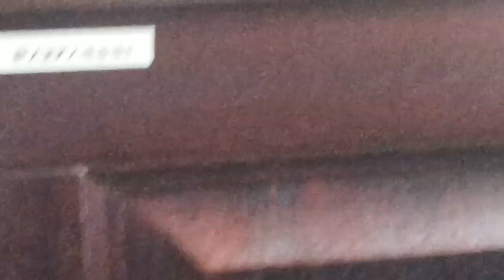05.04.2023r. - BYDGOSZCZ Sąd Rejonowy - Sprawa Wojtka Olszańskiego - JUŻ NAJWYŻSZY CZAS NA ZMIANY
Próbuję w miarę możliwości być obecny zawsze tam gdzie jest Nasza Prawdziwa Polska Dusza
i w miarę możliwości wspierać na konto złotówkowe:
nr 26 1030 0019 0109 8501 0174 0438 ,
z dopiskiem "DAROWIZNA" .
Lub Zrzutką.